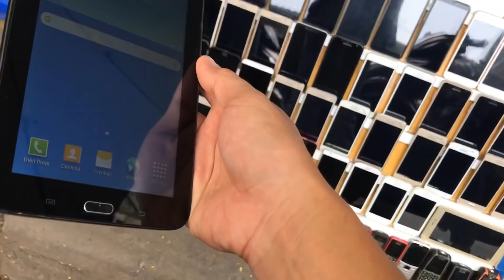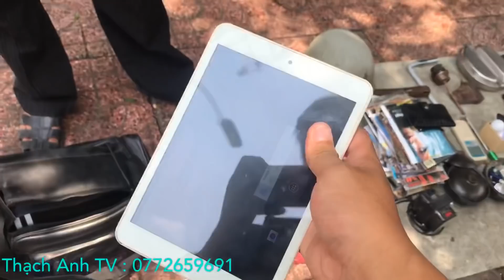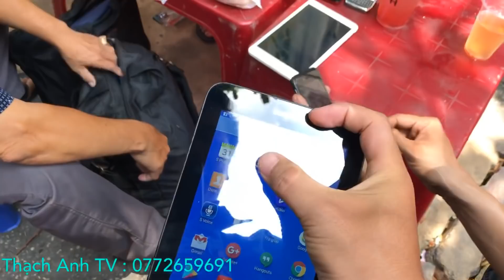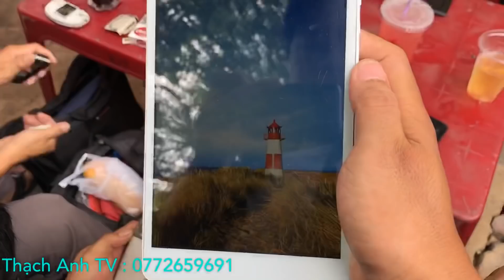Lướt chợ nhật tảo săn đồ ve chai vô tình bắt gặp hót girl lạc xoong